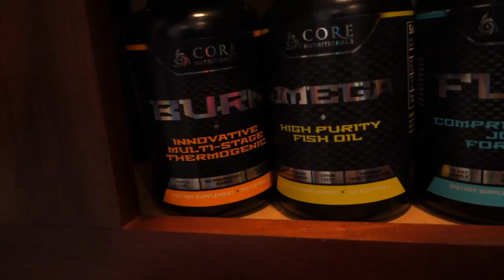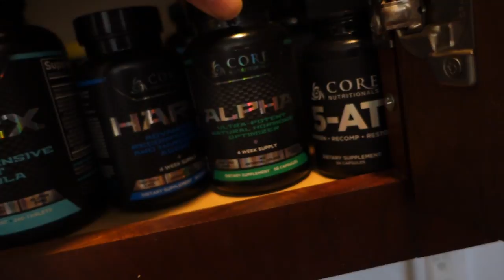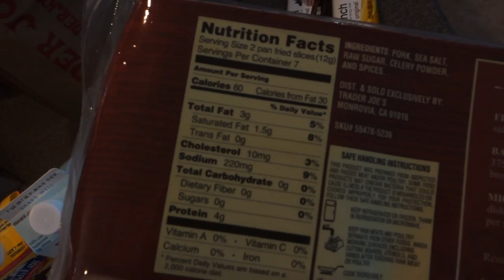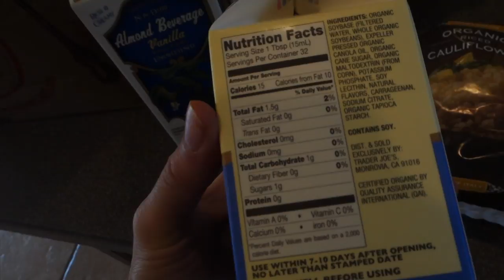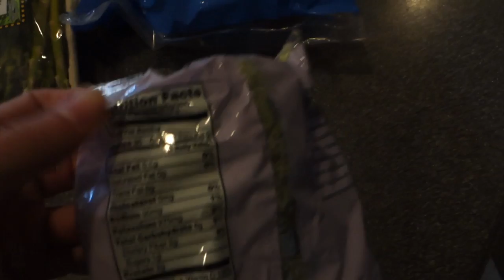Physique Update, Workout, Grocery Haul and More!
Coach at Cosmic Bodies, LLC